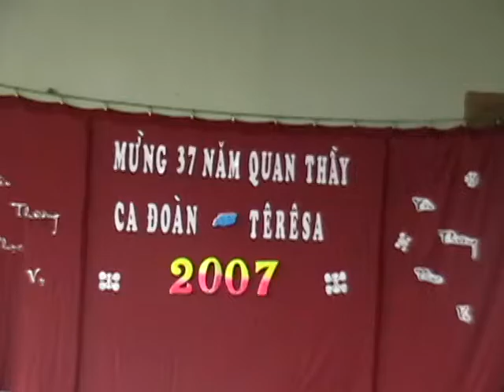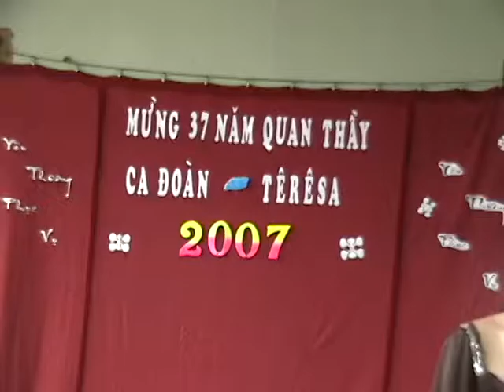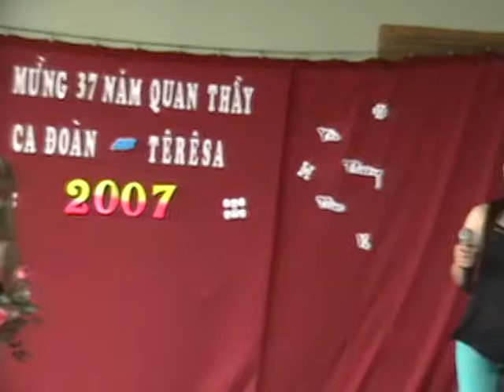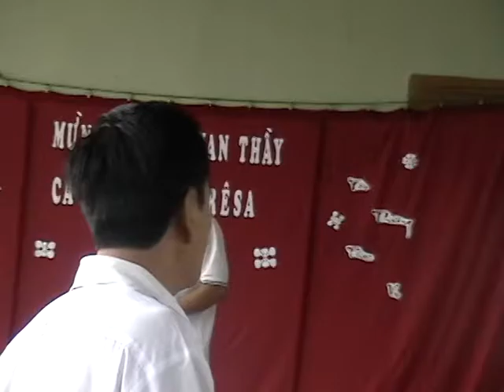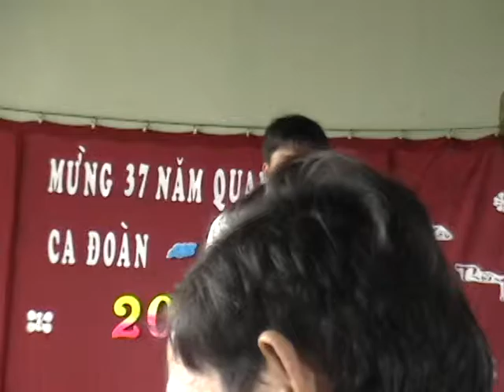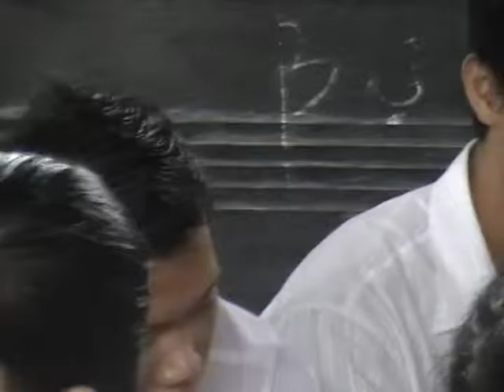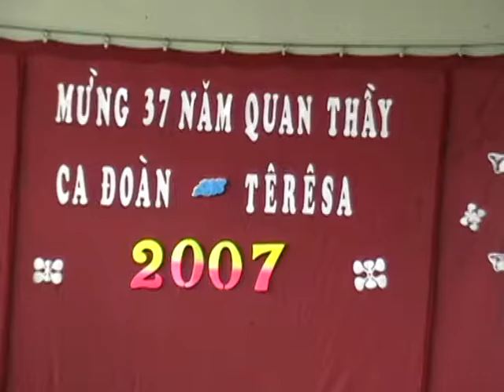Bon mang Ca Doan Teresa 2007